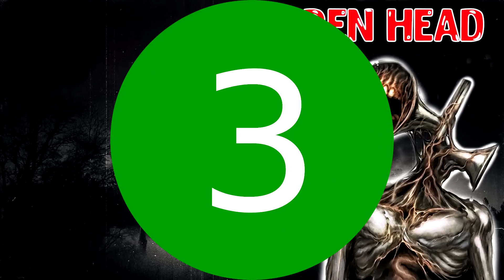ВЫБЕРИ КРУГЛУЮ ЯМУ ГОВОРЯЩАЯ АНЖЕЛА СИРЕНОГОЛОВЫЙ БЕНОГОЛОВЫЙ SCP СОЛНЦЕ FNAF 9 В МАЙНКРАФТ